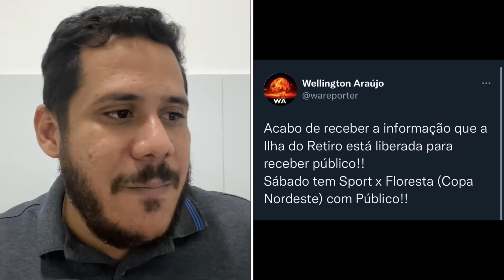FINALMENTE UMA GRANDE NOTÍCIA PARA O SPORT 🦁🙏🏻